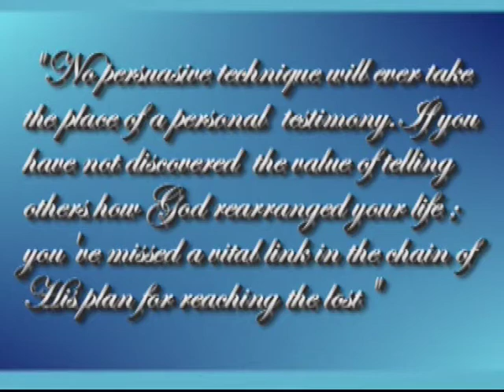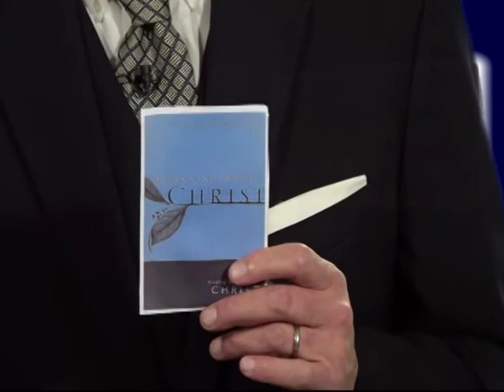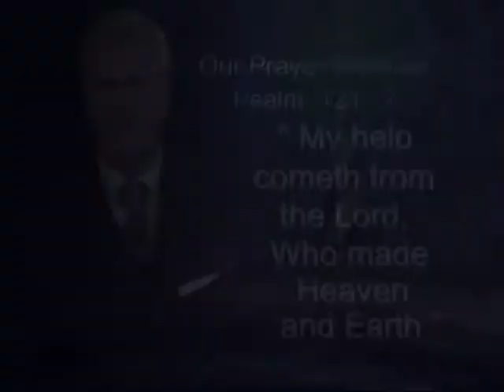Walter O. Meloon [Correct Craft]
The oldest of three brothers, Walter O. Meloon, was just a child when his father Walter C. Meloon moved the family from New Hampshire to Florida and started the Florida Variety Boat Company in 1925. While upholding the tradition established by his father of “building boats to the glory of God,” W.O. always dreamed of great things and was instrumental in the company becoming part of organized waterskiing. In large to his vision, the company is known today as Correct Craft, Inc., an innovative leader in the ski and wakeboard boat manufacturing industry.

To see more videos like this just click the link below;

Thanks!! You can also listen to us on Apple Podcast, Spotify, Google Podcast, Overcast, Pocket Cast, Castro and Castbox.